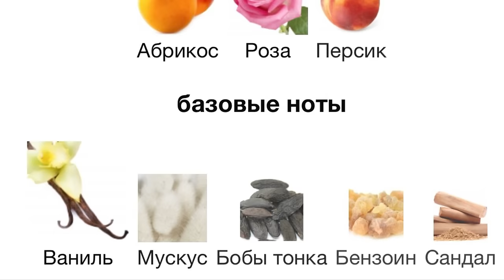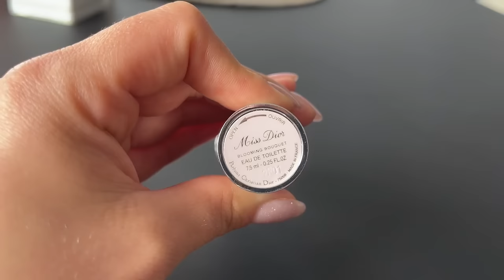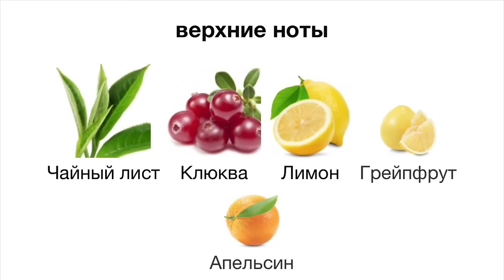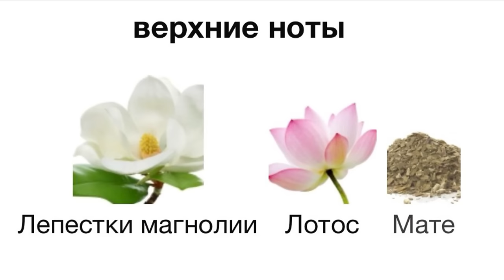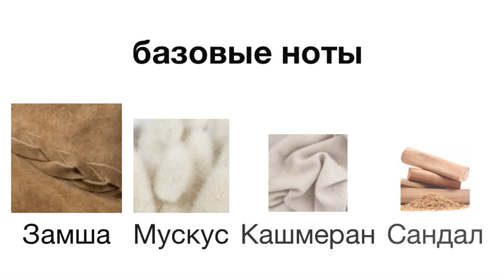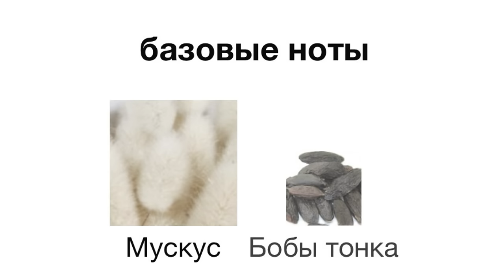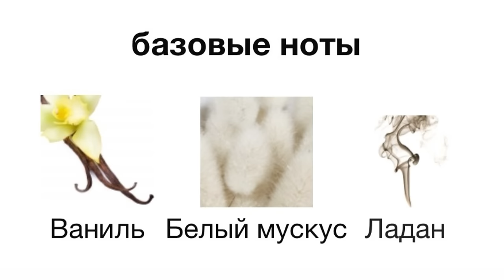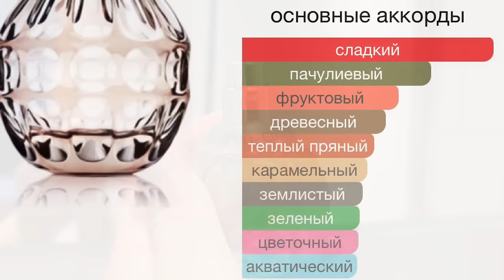МОЯ КОЛЛЕКЦИЯ АРОМАТОВ | ОРГАНИЗАЦИЯ ХРАНЕНИЯ ПАРФЮМА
Привет всем! Буду рада если моя коллекция ароматов так же поможет и вам сделать выбор парфюма и определиться с лучшим для вас ароматом. А также покажу вам какой может быть организация хранения парфюма, не только эстетически красивой, но и практичной которая мало займет места на вашем макияжном столике, комоде или полке.

*Все ароматы / духи куплены за свой счет.

Рассказываю о моей коллекции парфюмов максимально честно.
Обязательно делитесь в комментариях, какие у ас любимые ароматы и почему?

Название масляного парфюма с шикарным ароматом, в флаконе восточного стиля - The perfume oil factory производитель Japan, официальный сайт

0:00 начало
01:00 моя коллекция парфюма
01:20 распаковка органайзер для парфюма
02:53 установка органайзера с сайта тему temu
04:15 организация хранения ароматов
04:32 Coco Mademoiselle Chanel
05:10 The One Dolce&Gabbana
06:25 Miss Dior Eau de Parfum 2017 & 2021 Dior
07:42 Miss Dior Absolutely Blooming Dior
08:37 Miss Dior Blooming Bouquet Dior
10:17 Chance Eau Fraiche Chanel
12:07 Chanel No 5 L'Eau Chanel
12:31 Victoria's Secret Aqua kiss fragrance mist
12:52 J'adore Dior
13:29 Ange Ou Demon Le Secret (2014) Givenchy
14:31 Beautiful Belle Estée Lauder
16:38 Beautiful Magnolia Estée Lauder
19:21 Incanto Amity Salvatore Ferragamo
18:49 Incanto Shine Salvatore Ferragamo
19:04 Coach the Fragrance Eau de Toilette Coach
19:27 Coach the Fragrance Coach
20:01 The Silk Eau de Parfum Sensai
21:29 The Silk Eau de Toilette Sensai
22:45 English Pear & Freesia Jo Malone London
23:55 La Petite Robe Noire Eau de Toilette Guerlain
25:03 Omnia Crystalline Bvlgari
26:08 Flower by Kenzo KENZO
26:36 samurai woman fragrance mist
27:07 Forbidden Affair Anna Sui
28:18 Modern Princess Lanvin
28:56 Jimmy Choo Jimmy Choo perfume
29:55 Brazilian Crush Cheirosa '62 Sol de Janeiro
30:06 Pleasures Estée Lauder
30:46 Libre Yves Saint Laurent
31:00 Libre Intense Yves Saint Laurent
31:07 Libre Eau de Toilette Yves Saint Laurent
32:00 Aura Swarovski Eau de Toilette Swarovski
32:31 Tresor In Love Lancôme
32:42 La Vie Est Belle Lancome
34:15 Versace Yellow Diamond perfume
35:20 Tresor Eau Legere Sheer by Lancome

Косметику я купила самостоятельно, на свои деньги .Данное видео не спонсировано.